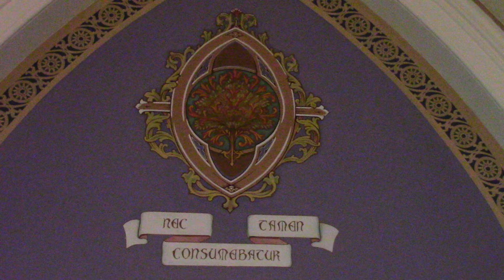Sermon Aug 30 2020